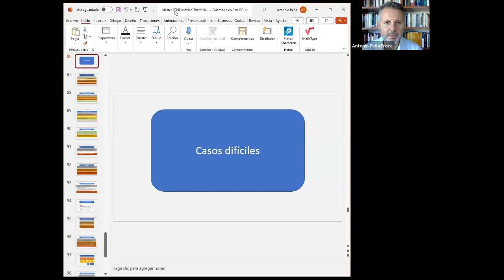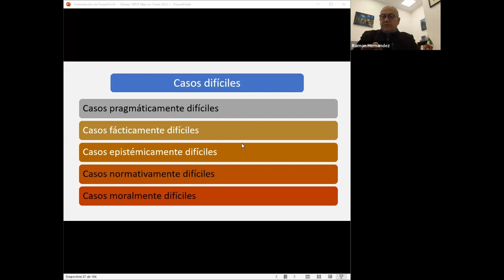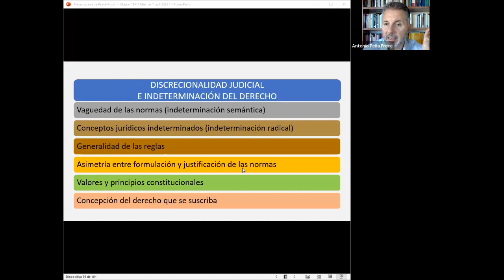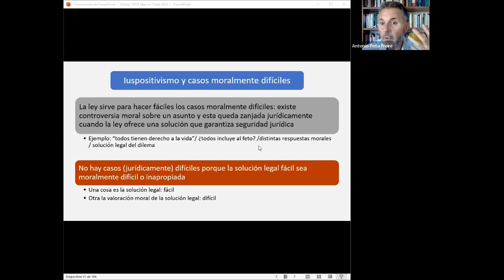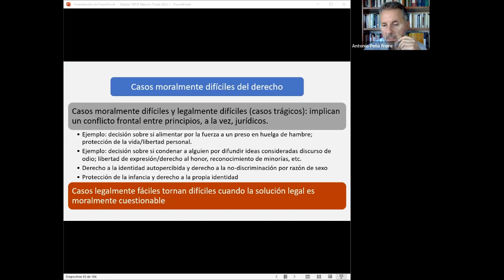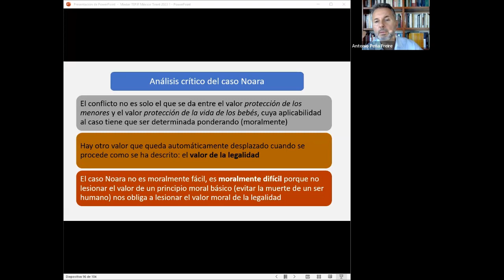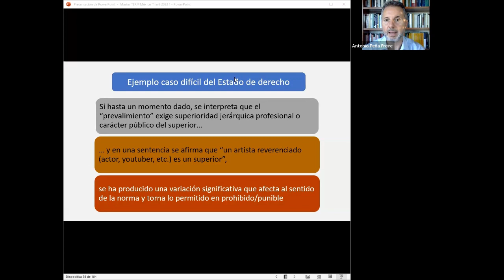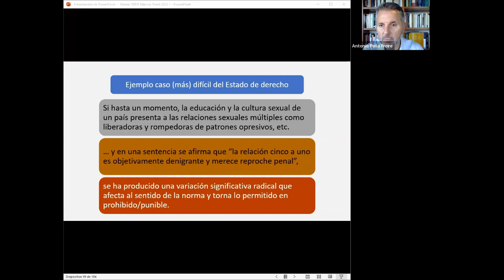Master Class TEPJF en Argumentación Jurídica - 24/11/23 - TEPJF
Master Class TEPJF en Argumentación Jurídica.